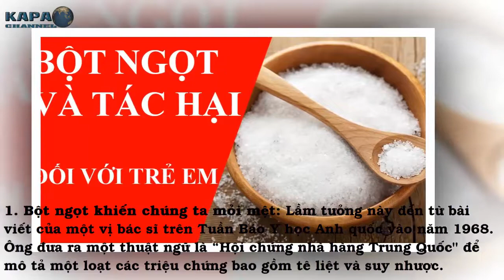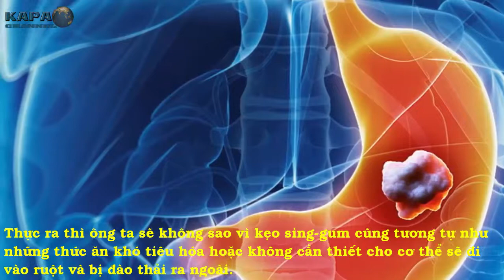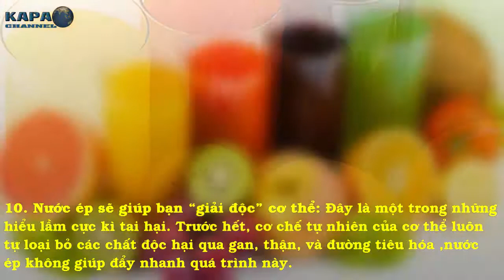Những Kinh Nghiệm SAI LẦM Mà Chúng Ta Vẫn Tin Sái Cổ - KAPA Channel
Bạn tin vitamin sẽ giúp bạn luôn khỏe mạnh hay nước ép giúp giải độc cơ thể. Đó là một trong những sự thật sai lầmmà bạn vẫn tin sái cổ mỗi ngày. Và đây là cách khoa học vạch trần.

► CÓ THỂ BẠN SẼ THÍCH:
16 SỰ THẬT Lạ Thường Về Cơ Thể Con Người Chắc Chắn Bạn Chưa Biết  - KAPA Channel
Dấu Tích Của Người Khổng Lồ Ở Đại Kim Tự Tháp - Lịch Sử Loài Người Phải Viết Lại?
Những "sợi vàng" trên quả chuối là gì mà sao chúng cứ khiến ta "phát điên" khi ăn vậy nhỉ?